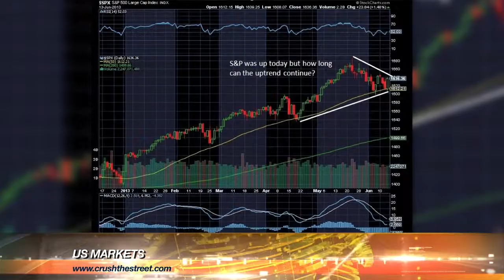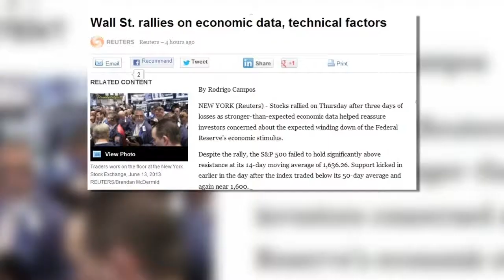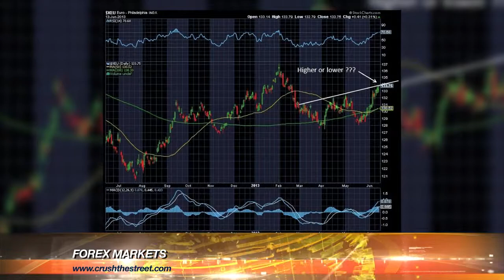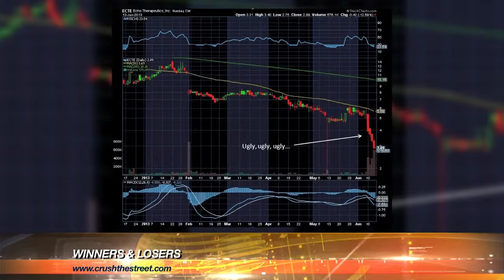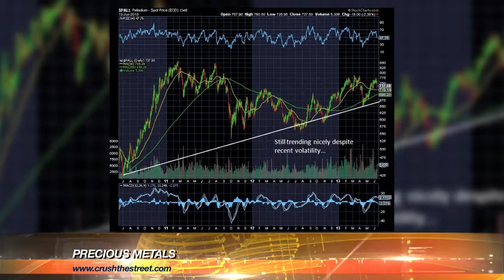Viral Network News - Hosted by Hannah Bernard